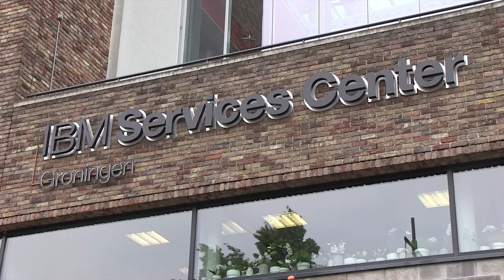GROCTV - IBM Xperience Centre